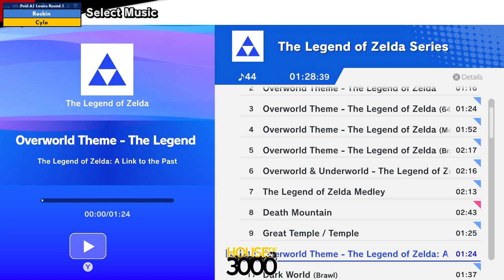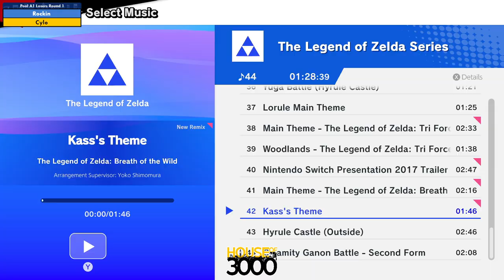Xeno340 Pool A1 Losers Round 1 Rockin vs Cylo